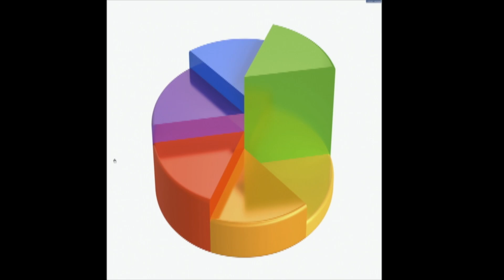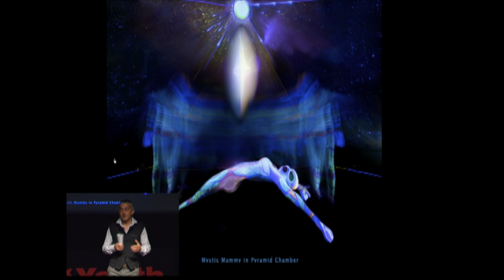TEDxYouth@Castilleja - GREGANGELO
GREGANGELO
Artistic Director of Velocity Arts and Entertainment and Velocity Circus

Performer Extrodinaire : Gregangelo Herrera is the founding Artistic Director of Velocity Arts and Entertainment and Velocity Circus. A genuine San Francisco native Gregangelo is a graduate of the California College of the Arts and has over three decades of extensive experience in visual arts, dance, music, circus arts, costume and theatrical production design. Museum and Public commissions include San Francisco's de Young Museum, Berkeley Contemporary Art Museum & Film Archive, Santa Cruz Museum of Art & History and the Museum of Oakland, Nevada Museum of Art, SF Opera and Symphony. Among hundreds of private commissions for major corporate branding events are: Warner Bros TV, Univision, Microsoft, Intel, Cisco Systems, Lucas Film, Ltd., Lexus and Mercedes Benz. Featured among Gregangelo and Velocity circus's original productions are: Ekara: The Egyptian Journey of the Soul, Heliosphere, 1906, A Journey through the Mythical City (AKA San Frantasia), and Heliopolis-City of the Sun. When not roller skating through the hills of San Francisco or whirling dervishly in space, Gregangelo may be found lounging on a boulder at Land's End reading a cosmic legend or inventing one of his own.